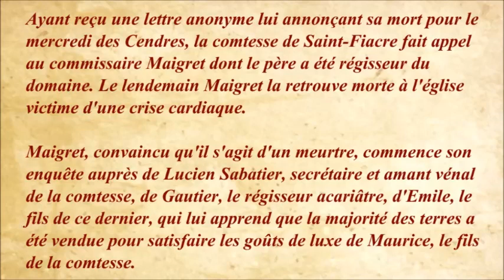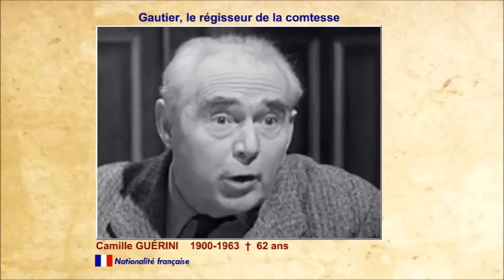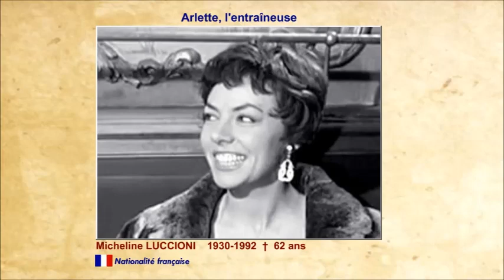Maigret et l'affaire Saint Fiacre 1959 - Casting du film réalisé par Jean Delannoy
Ce film a fait l'objet d'autres adaptations :

1962 : "La comtesse" film britannique de la BBC avec Rupert Davies en Maigret
1980 : "L'affaire Saint-Fiacre" téléfilm avec Jean Richard en Maigret dans la série " Les enquêtes du commissaire Maigret"
1992 : "Maigret on Home Ground" (Maigret sur sa terre natale), téléfilm britannique avec Michael Gambon ((Albus Dumbledore de la saga Harry Potter) en Maigret
1995 :" Maigret et l'affaire Saint-Fiacre", téléfilm réalisé par Denys de La Patellière avec Bruno Cremer en Maigret.